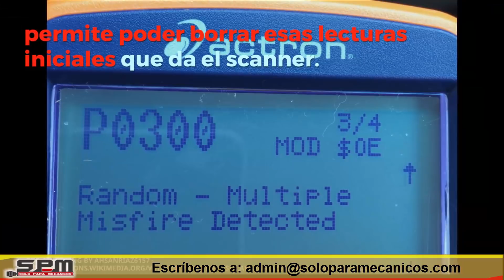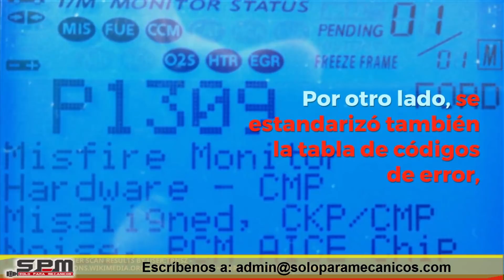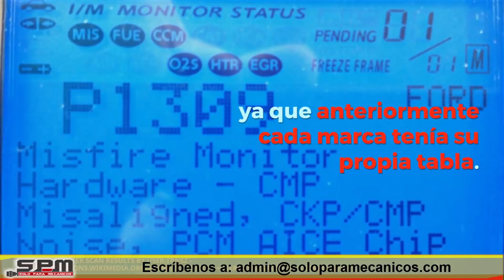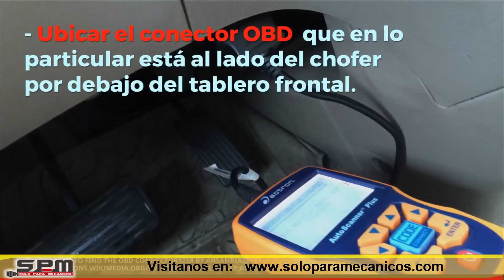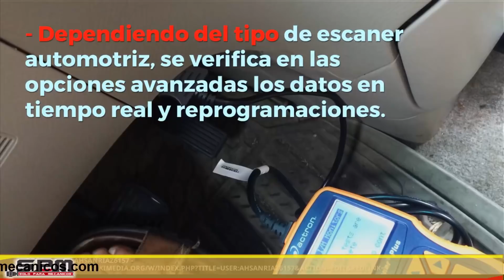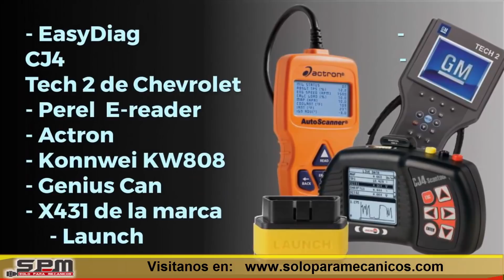SCANNER Automotriz la GUÍA 📈 que necesitabas❗️❗️ 👷🏽 🚕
Todo sobre el Scanner Automotriz 🚕
Marcas Características y donde conseguirlo
Solo para Mecánicos